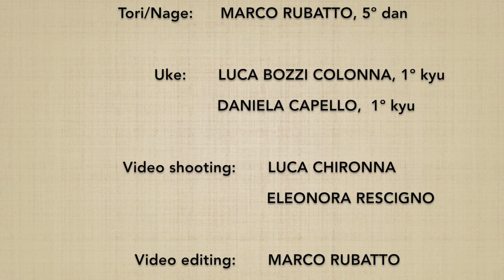Ushiro eridori DAI NIKYO (omote) - Marco Rubatto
Forma di base (kihon) e 2 forme fluide (ki no nagare) di "presa al colletto da dietro e applicazione del 2º principio" (ushiro eridori dai nikyo), forma frontale (omote)

Basis form (kihon) and 2 fluid forms (ki no nagare) of "collar grip by the neck from behind and 2nd principle application" (ushiro eridori dai nikyo), forward form (omote)